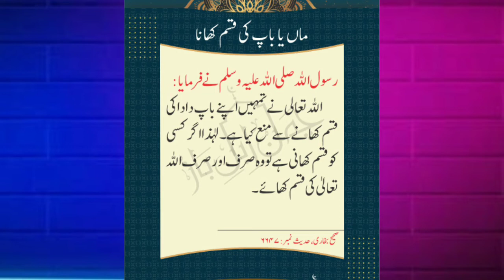Maa Ya Baap Ka Qasam Khana Kaisa Hai | Kya Maa Ya Baap Ki Qasam Khani Chahiye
(1) Maa Ya Baap Ka Qasam Khana Kaisa Hai
(2) Hafiz shahnawaz Alam